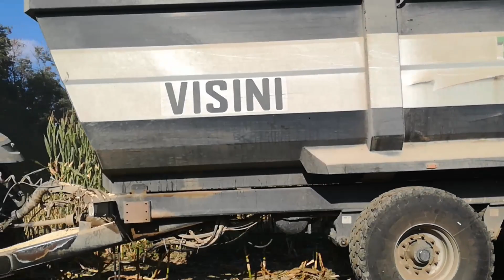Tricnaito 2k22 | Claas jaguar 960 + john deere 6250 r + mc cormick x 8.680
16/08/2022

Lucernate (MI)

Ciao a tutti e benvneuti/bentornati oggi in questo video si vede la fase di trinciatura mais; in campo sono presenti i seguenti mezzi:

- Trincia claas jaguar 960
- John deere 6250r + 4 assi Visini tetra
- Mc cormick x 8.680 + visini tetra
- Claas axion 630 + tre assi Crosetto mod. Marene

Il raccolto viene poi portato presso l'azienda e scaricato sulla goweil lt.master per essere succesivamanete imballato.

Nella prima parte di video si nota che il rimorchio è pieno di pastone; successivamente è stato poi fatto il trinciato.
A causa delle elevate temperature il vano motore della trincia rimane aperta.

Buona visione!

Si ringrazia il team Grassi per la disponibilità.